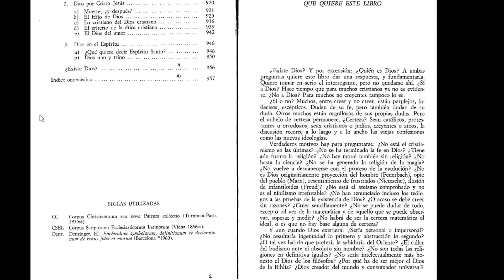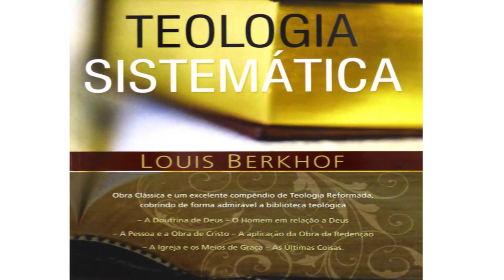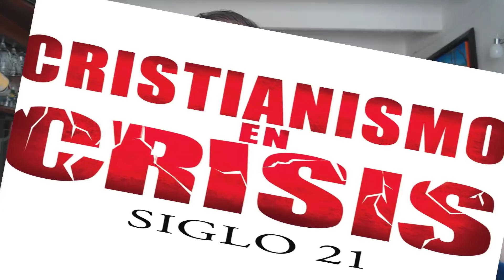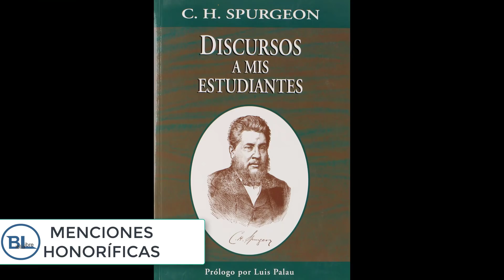5 LIBROS CRISTIANOS QUE RECOMIENDO... Y UNOS MÁS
La Biblia es única e incomparable, pero hay muy buenos textos que nos acercan a ella, aquí mi top 5 de textos cristianos.